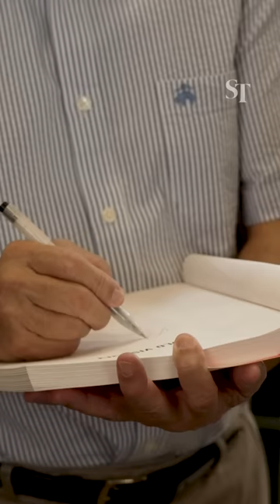A danger that Tan Kin Lian may be manipulated by opposition party leaders: Ng Kok Song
Presidential hopeful Ng Kok Song questioned his competitor Tan Kin Lian’s claim of being an independent candidate.

Mr Ng said this while speaking to the media at Ayer Rajah Food Centre, a day after Mr Tan’s campaign was endorsed by Dr Tan Cheng Bock, chairman of the Progress Singapore Party.

The former GIC chief investment officer said that there was a danger Mr Tan could be manipulated by opposition party leaders, and that it is a matter of urgency to have a non-partisan president.